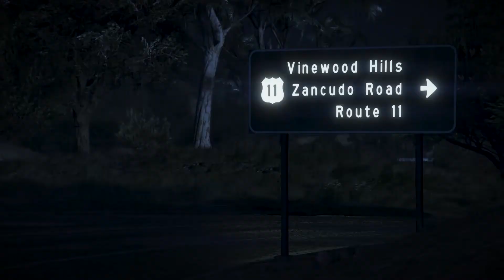Don't Call Liam Neeson, call us to rescue your loved ones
40% chance that we will rescue your loved ones alive.